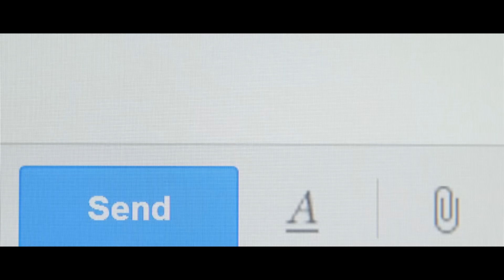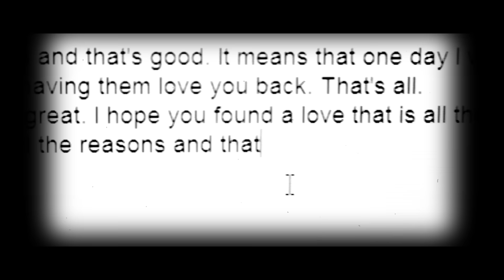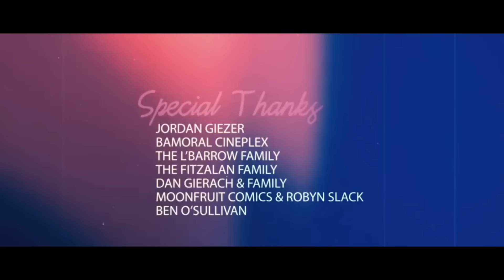SounEmot - Te Extraño (Mashup)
Cariño ya pasaron años desde tu partida y aun te extraño
los recuerdos de esos días que pasamos juntos me atormentan
todos los días al despertar.